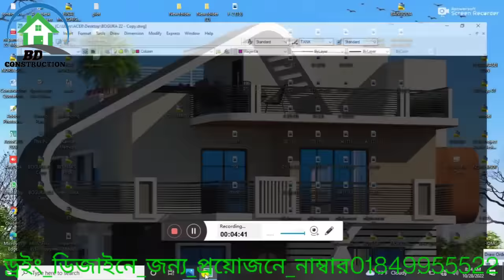তিন কাঠা জায়গার মধ্যে অনেক সুন্দর একটি পাঁচ তলা বাড়ির ডিজাইন